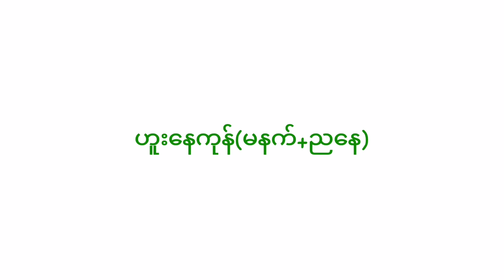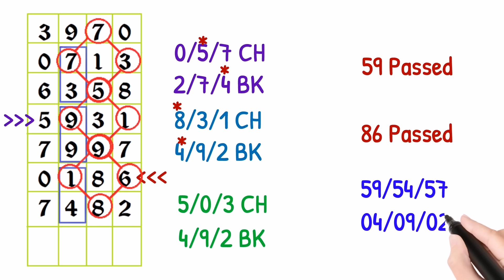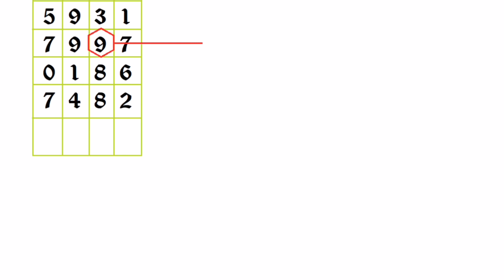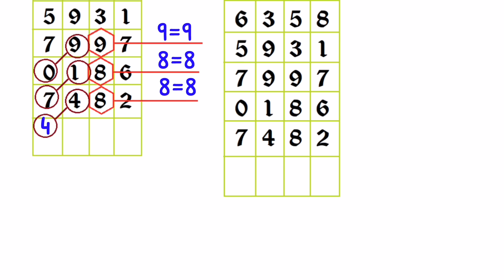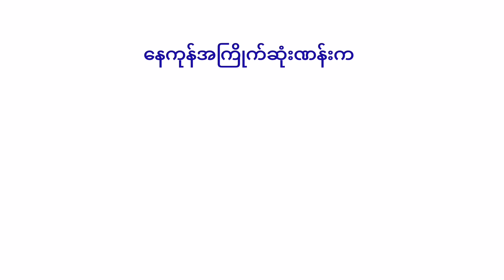2D/16.11.2022 ဗုဒ္ဓဟူးနေကုန် (၂)ကျက်ထဲလိုက်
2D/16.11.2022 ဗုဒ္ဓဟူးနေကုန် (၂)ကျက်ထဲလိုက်